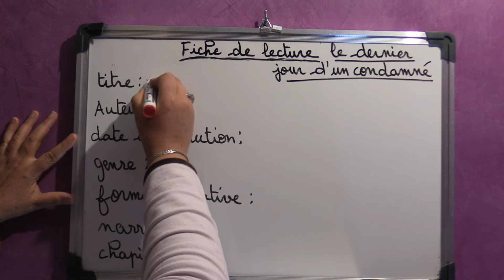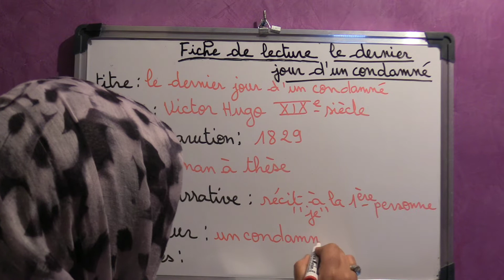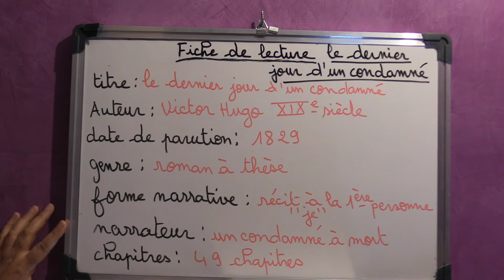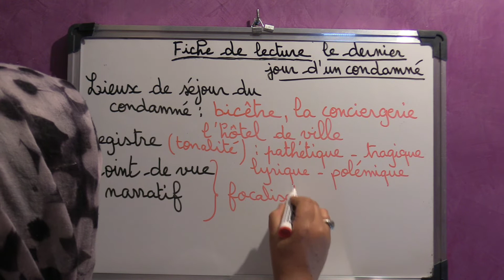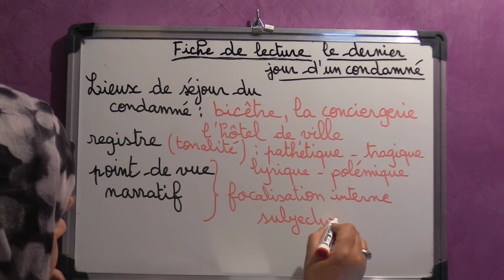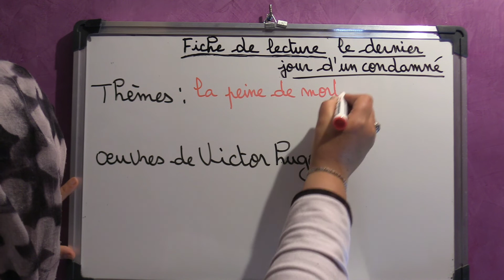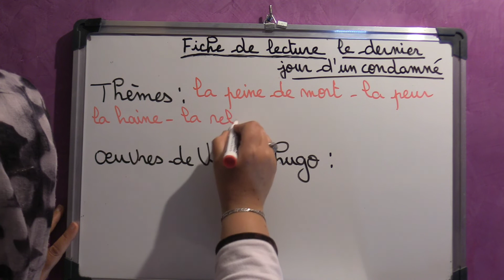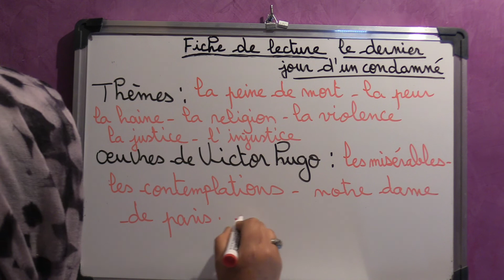La fiche de lecture du dernier jour d'un condamné tilmid tice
Bienvenue  dans notre chaîne  YouTube,oú vous allez apprendre le français de A à Z par une professeur exerçant depuis 1984 qui va partager avec vous son expérience et son savoir faire.